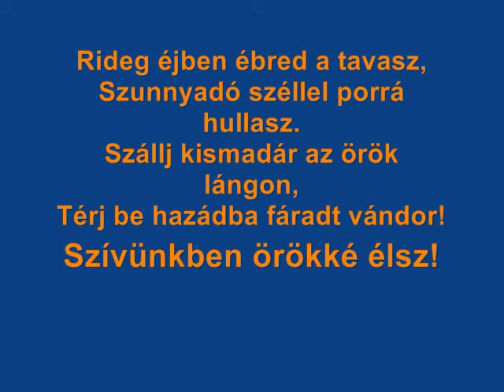MÉSZÁROS TAMÁS-TAKÁCS FERENC - Túlvilági álom (AUDIO)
A dal Tamás első albumán jelent meg. (Hallgass rám!)

A videóban megtalálható portré Cipőről a jogos tulajdona!